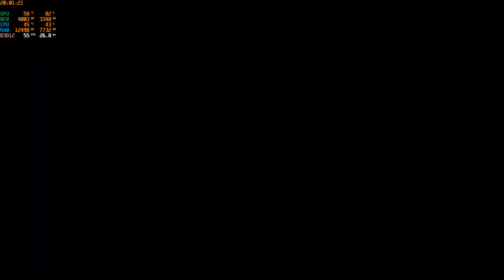#24 Drop-play w Borderlands 3 z Baal Pioterem "Graveward"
Początek odcinka i już walka z dużym czymś :P